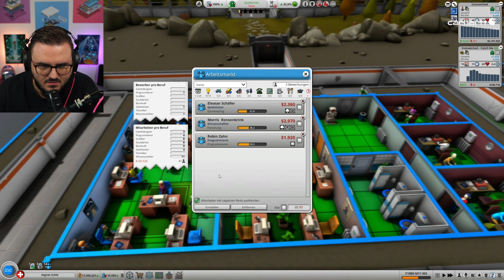HILFE! Die Luftpiraten sind los 🏴‍☠️ Mad Games Tycoon 2 von Staiy #014